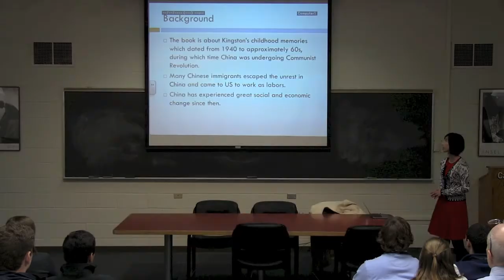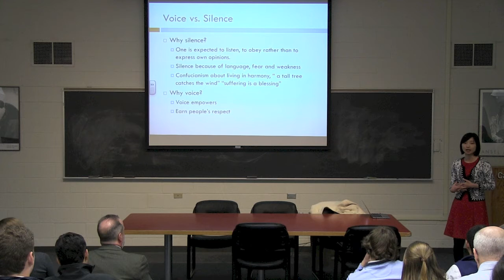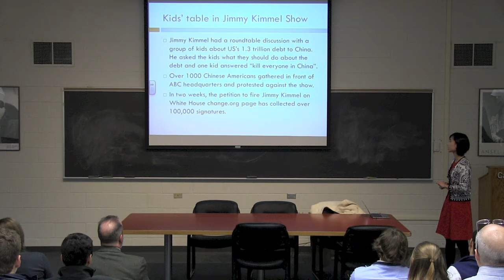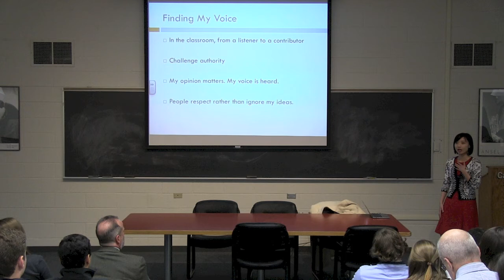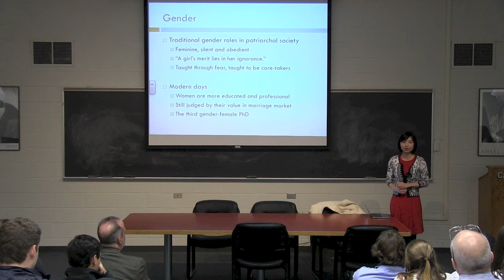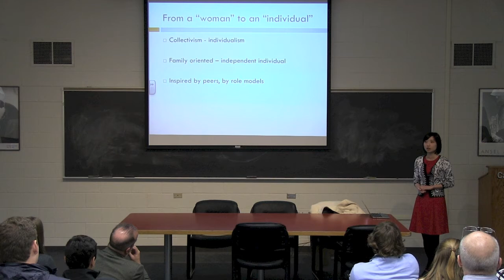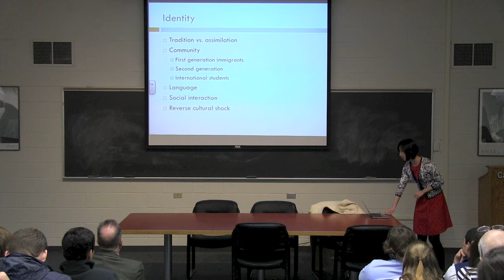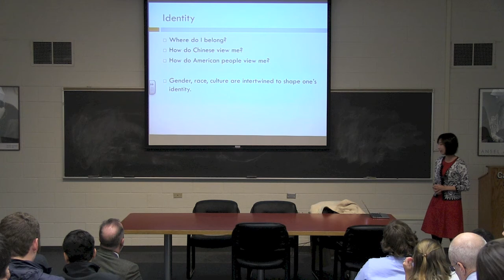Canterbury Capstone Lecture Series: Sylvia Wang - 3/28/2014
Ms. Sylvia Wang presents a Capstone Lecture at Canterbury School on Maxine Hong Kingston's short story "A Song for a Barbarian Reed Pipe" as it intersects with her experience a Chinese woman coming to the United States.